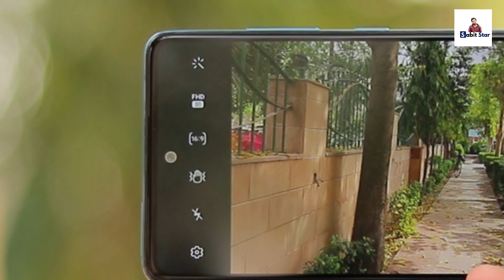Samsung A72 Full BANGLA REVIEW -কেনা উচিত? Galaxy A72 Price 🔥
On this video we talk about samsung galaxy a72 which is best smartphone in market For Samsung Lover in india & bangladesh.

Samsung A72 Has Awesome Display & with good camera & battery life.

Query Solved in This video :
Samsung A72 Review in bangla -
Samsung galaxy a72 Bangla Review -
Samsung A72 Bangladesh Price -
Samsung A72 india Price -
Samsung A72 Full Specification -